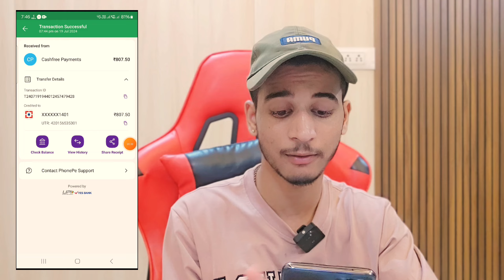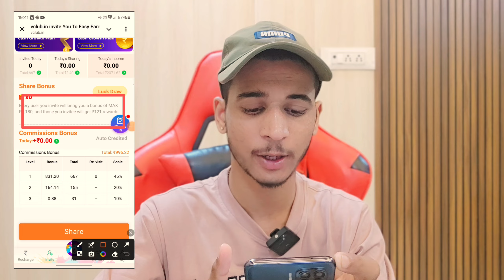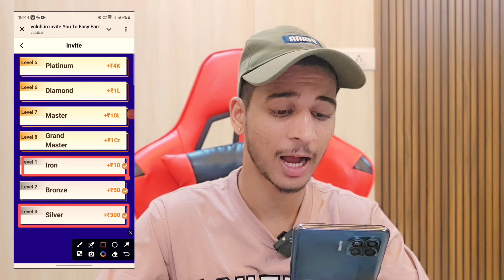Best Earning App for Students | How to Earn Money Online | New Earning App | Paise Kamane Wala App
BEST SELF EARNING APP | PAISE KAMANE WALA APP | ONLINE EARNING WITHOUT INVESTMENT

App Link -- Bhai App bhot Ache Paise Kamaonge Phele Video Ko Dhyan Se Dekho 🤑

Refer Code - Loxm1S8V

Your Queries 👇👇👇...

Free me paise kamane wala App
How To Earn Money From Mobile
Online kaise paise kamae
Bina paiso ke kaise kamae

पैसे कमाने वाली एप बिना पैसे लगाये
सर्फ फोन से पैसे कैसे कमाए
फ्री रोज पैसे कमाने वाला वेबसाइट